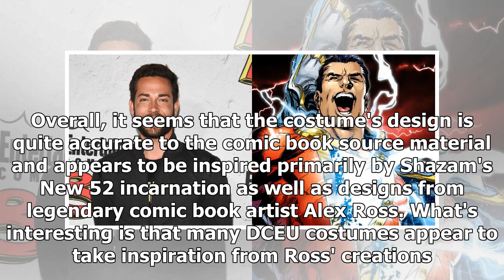Zachary Levi Shares First Official Look at Shazam’s Costume